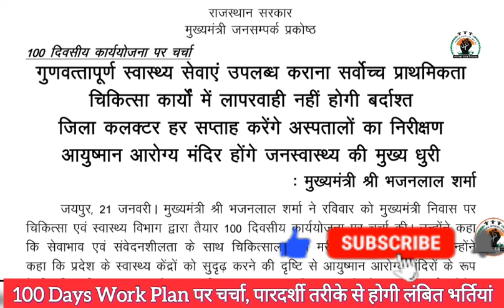100 Days Work Plan पर चर्चा, पारदर्शी तरीके से होगी लंबित भर्तियां- CM Bhajan Lal Sharma